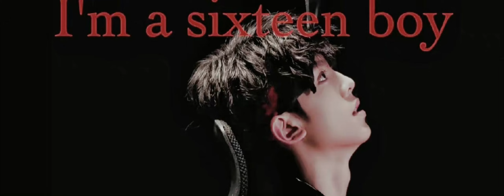@tf-zuohangzuohangpersonalc4521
ZH  ZUO-HANG ZH
左航：）
左航提早祝你生日快乐